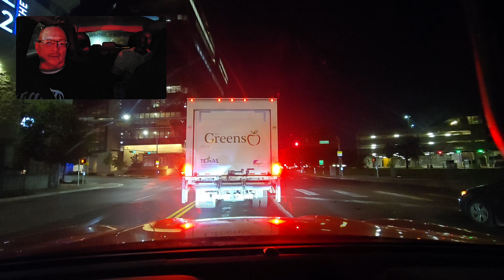UberChronicles in a MustangMachE Austin Texas on 11-15-24